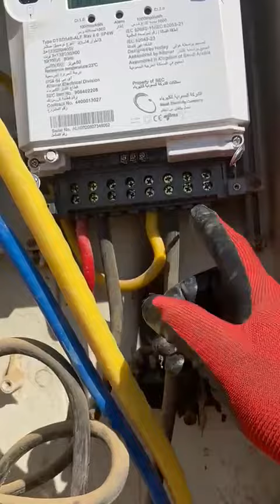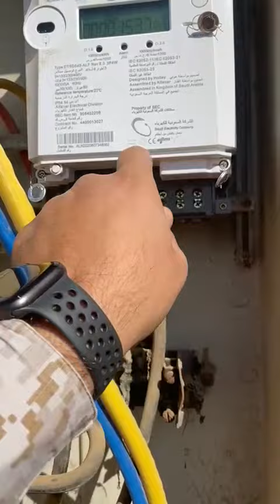الخطأ الوارد في اسلاك كيبل طبلون عداد الكهرباء